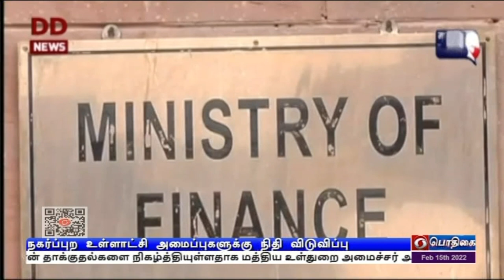நகர்ப்புற உள்ளாட்சிகளுக்கு மேம்பாட்டு நிதி விடுவிப்புPodhigaiTamilNews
நகர்ப்புற உள்ளாட்சி அமைப்புகளின் மேம்பாட்டுக்காக ஆயிரத்து 154 கோடி ரூபாய்  நிதி விடுவிப்பு - தமிழகத்திற்கு 741 கோடி ரூபாய் வழங்கப்பட்டுள்ளதாக நிதியமைச்சகம் அறிவிப்பு.